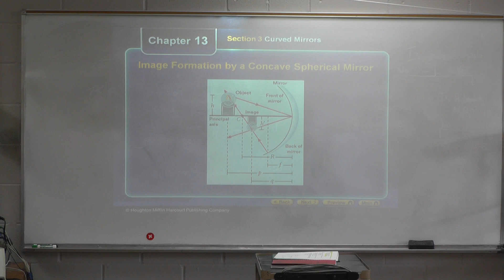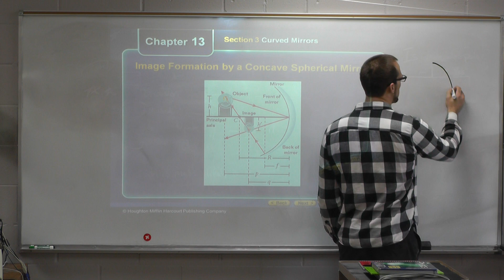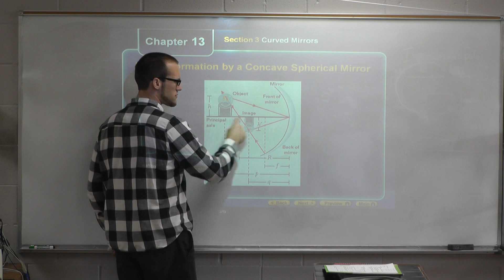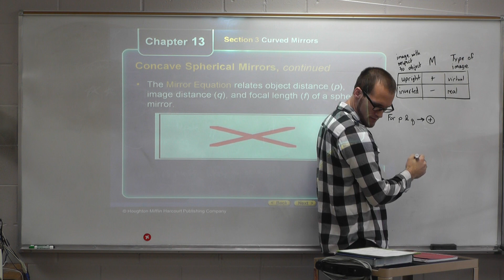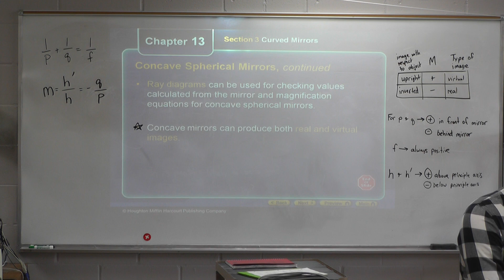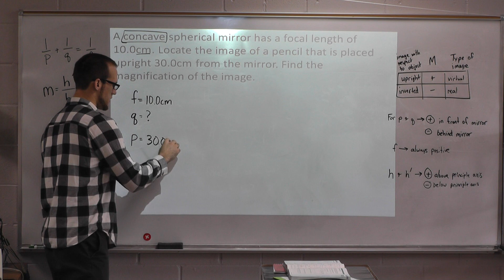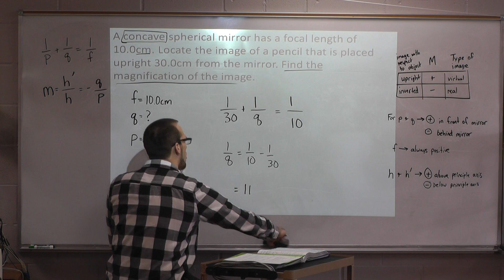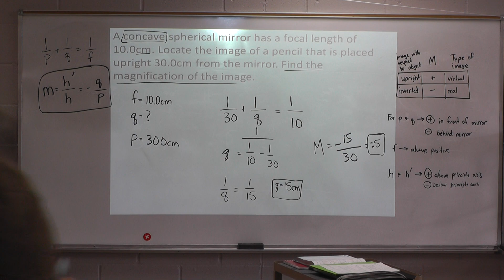13.3 Curved Mirrors Pt1 (Day 2)